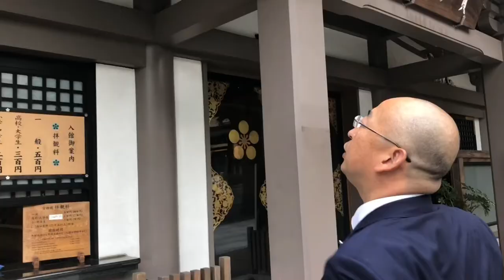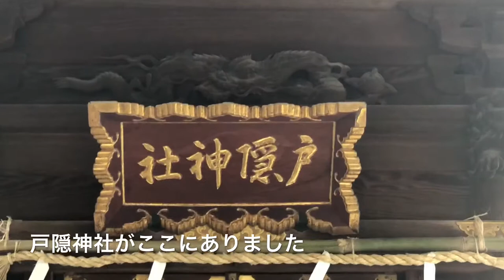神社が100倍楽しくなる参拝 湯島天満宮 弥栄ツー 東京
全国の神社を紹介しながら、そこに息づく日本人の精神を学ぶ番組です。
現在、全国の有名な神社を巡る【弥栄ツアー】開催中

2019年10月
神話の街・宮崎開催

【神道の心を伝えるオンライン講座】
日本のことをもっと知りたい！
和の精神を学びたい！
武士道や侍の精神を学びたい！
道徳心を身に付けたい！
神様の名前を覚えたい！
古事記の物語を知りたい！
守護神鑑定をやりたい！

そんな方々の為のオンライン講座です。

✅コラム
✅動画集
✅八百万の神大図鑑
✅神主さんインタビュー動画
✅八百万の神開運暦
✅古事記オンライン講座
✅神道音声ガイド
✅八百万の神カード読み解き音声ガイド
✅インストラクター育成講座
✅講話・講座動画
✅神格講座

などなど約7年に渡り作り込んだコンテンツがぎっしりと詰まっています。

動画だけでも200本は掲載されています。